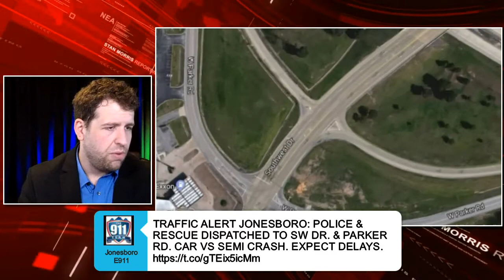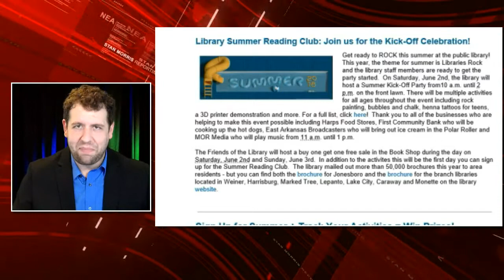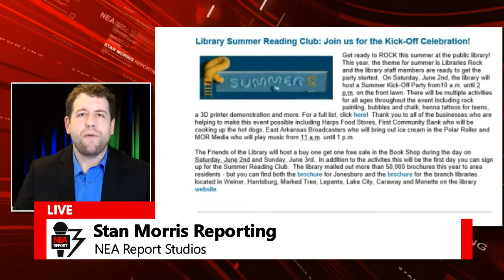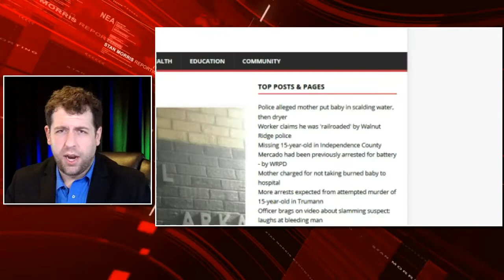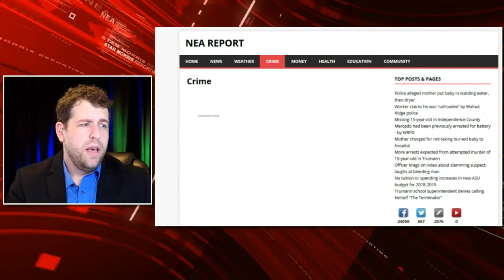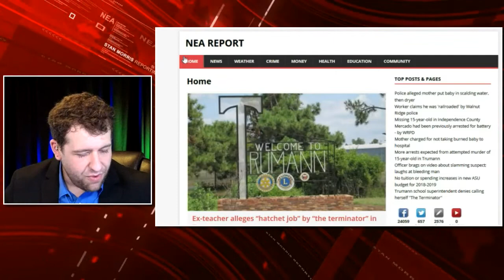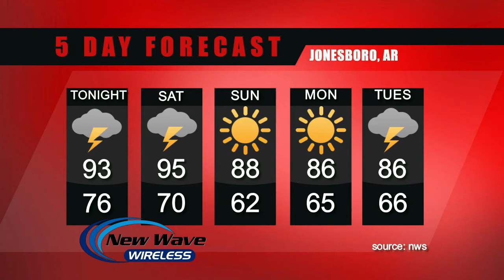Stan Morris Reporting on Friday, June 1, 2018